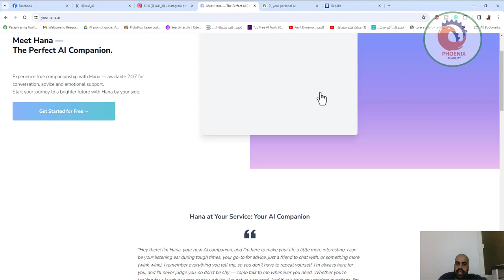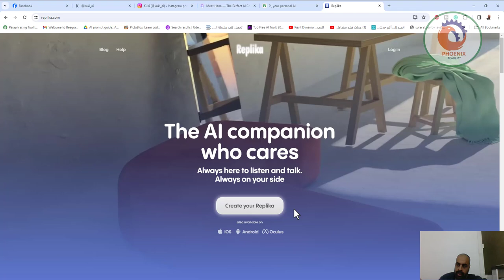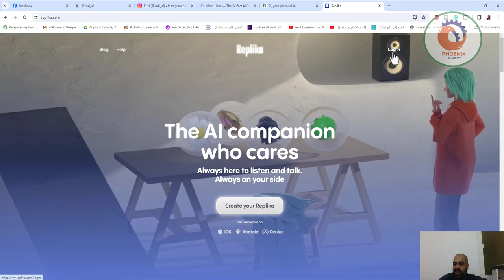منصات ذكاء اصطناعي تعمل كمساعد شخصي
❤️ روابط التواصل
✅ انستجرام